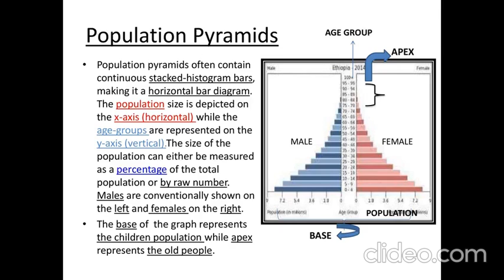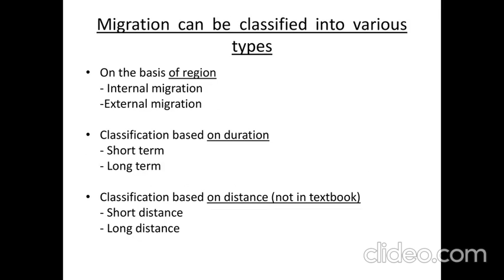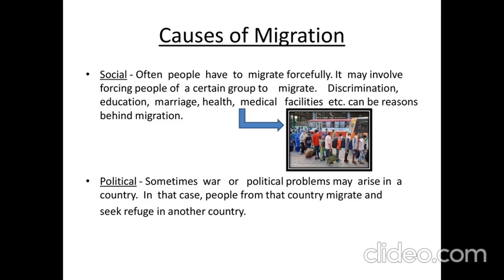lesson 2-Population Part 2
Migration and its effect